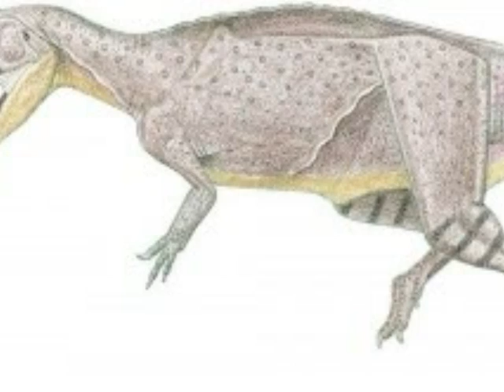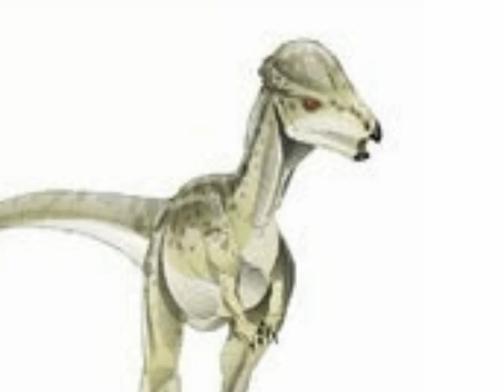sinraptor y stegoceras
Este vídeo habla sobre dos dinosaurios, el sinraptor y el stegoceras.